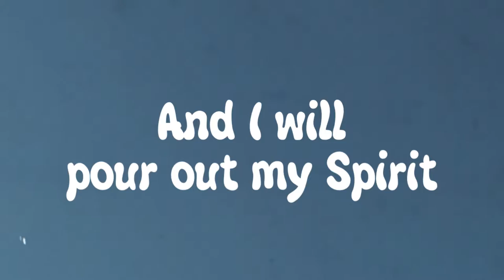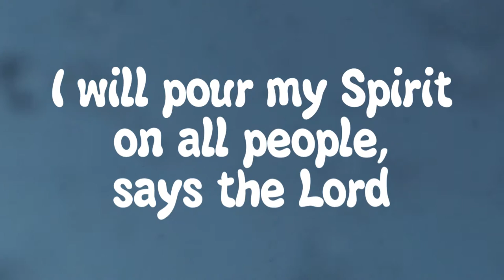PP U1 Not By Might (Zechariah 4:6; Joel 2:28) noVOX